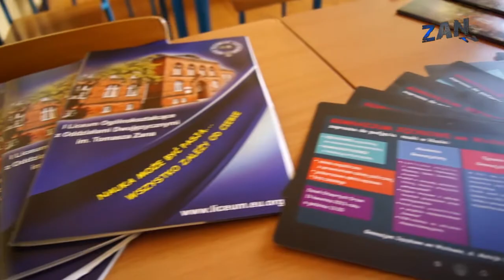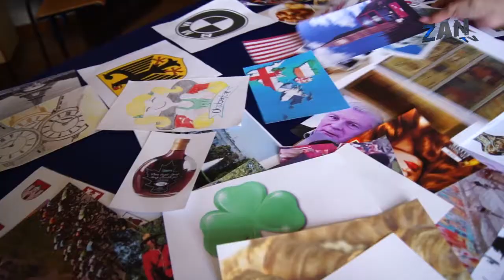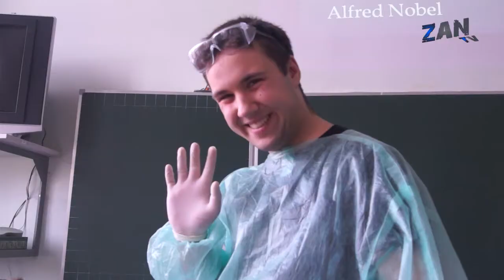ZAN TV - Dzień Otwartych Drzwi